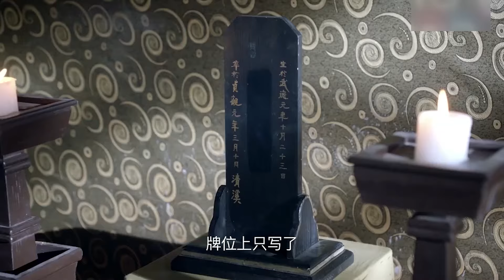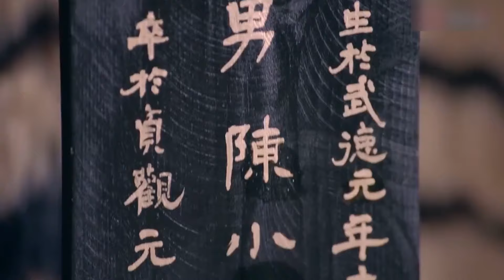热剧首播【余年庆 11】|穿越回过去的少年，用自己的文明改写世界，与相爱的姑娘共度荣华一生💘鞠婧祎《仙剑四》徐海乔《梦华录》Joy of Life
▶▶《余年庆 》 每天20:00（UTC+8）更新2集◀◀

主演Cast：鞠婧祎（《仙剑四》、《芸汐传》、《九州·天空城》）/徐海乔（《梦华录》、《苍兰诀》）

剧情plot：公元626年，大唐都城长安内突然异象丛生，疑案四起，人心惶惶。大理寺成立调查组，调查这些看似怪力乱神的事件，在接二连三的诡谲案件中，调查组还原事实真相，破除坊间迷信。随着调查逐步深入中，众人渐渐发现，黑伽罗妄想用卑劣的手段企图颠覆和谐的大唐。最终邪不胜正，调查组彻底击碎了黑伽罗的邪恶阴谋。少年们除了那份不变的热血豪情，更多了一份坚定的守护家与国的责任之心。